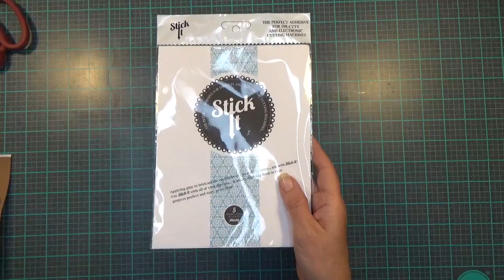LIFE CHANGER FOR PAPER PIECING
Have you used it!  It changes the GAME!

Cheers,
Carolyn